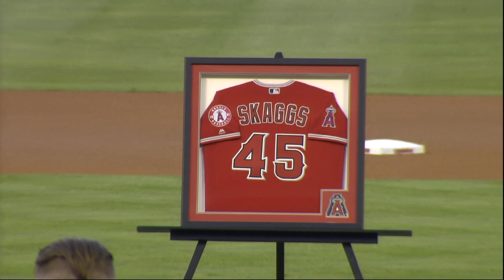Angels honor Skaggs with emotional no-hit masterpiece